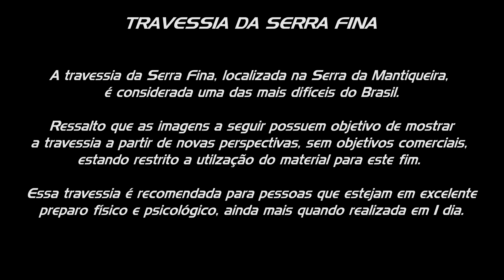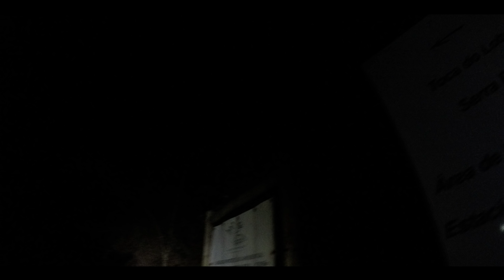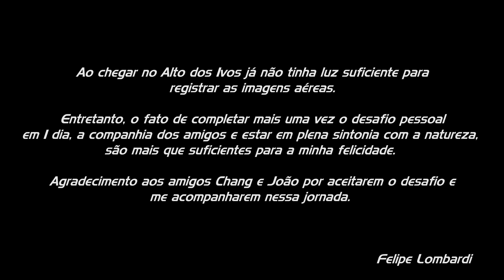TRAVESSIA DA SERRA FINA EM 1 DIA - SERRA DA MANTIQUEIRA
Assista em 4K para melhor experiência.

Mais uma vez retornando à Serra da Mantiqueira para realizar a travessia da Serra Fina, considerada uma das mais difíceis do Brasil por seu desnível e pontos específicos de água, sendo necessário uma logística para poder dosá-la da forma correta.

A travessia da Serra Fina tem seu início na cidade de Passa Quatro e seu término na cidade de Itamonte, ambas localizadas em Minas Gerais. Entretanto, em determinado ponto da travessia, cruzamos um cume onde há a interseção de três estados (Rio de Janeiro, Minas Gerais e São Paulo).

É uma travessia dura, para pessoas experientes, ainda mais quando realizada em 1 dia. É necessário estar bem preparado, tanto na parte física quanto psicológica.

Assim como disse no início do video, o objetivo do video é mostrar essa travessia a partir de novas perspectivas, sem objetivos comerciais, estando restrito a utilização do material para este fim.

Por ser um montanhista experiente, assumi todos os riscos de realizar mais uma vez essa travessia em 1 dia, estando preparado em todos os sentidos.

Se você não tem experiência em orientação, assim como lidar com algum revés que possa ocorrer, contrate um guia /condutor local **experiente** para realizar essa caminhada.

Portanto, não me responsabilizo por quaisquer acidentes qUe venham a ocorrer por imprudência ou falta de informação de qualquer participante.

TRAGA SEMPRE O SEU LIXO.

NÃO FAÇA FOGUEIRAS.

PRESERVE AS MONTANHAS.  ELAS SÃO NOSSA SEGUNDA CASA.

É PRECISO CONHECER PARA PRESERVAR.

Proibido utilização comercial por parte de terceiros.